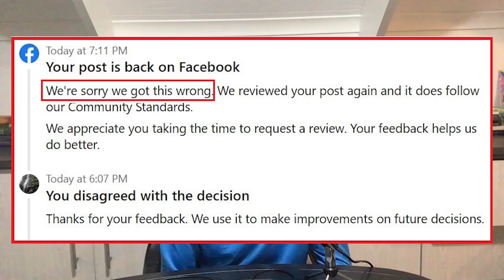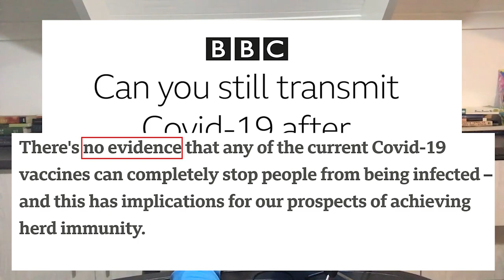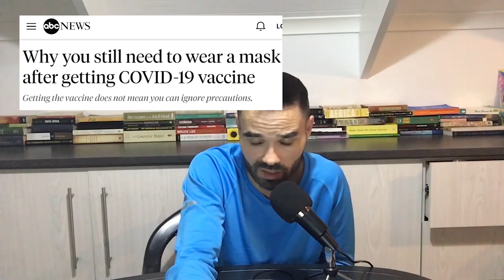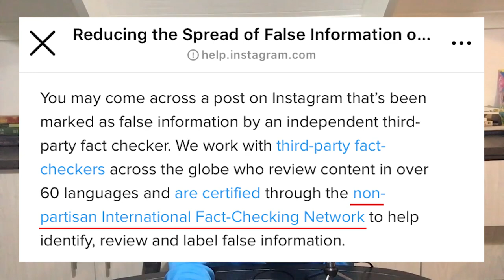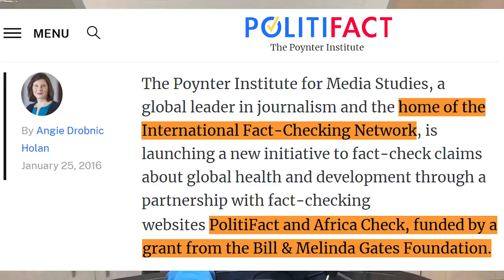Fact Checkers Get it Wrong.... AGAIN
This is the second time the establishment censors have claimed something I shared was "partly false" and it's also the second time that they are wrong.

The time before this was with Facebook, which I challenged, and much to my surprise the ruling was overturned after a review and an apology.

Now Instagram is doing the same thing, but they don't even offer me the opportunity for recourse, so what I've decided to do is be open, honest and transparent and fact check it with you guys.

*It should be stated that I originally made this video in February, just been very bz so only got around to uploading it now.

**All sources are featured in the video and can quite easily be found but should you have any problems please comment publicly and I will provide you with the links.